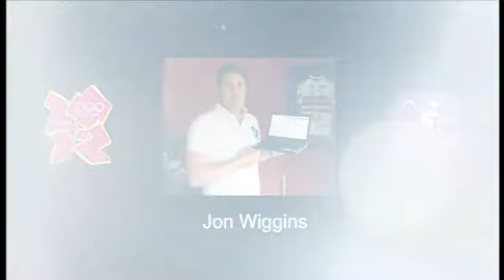Jon Wiggins - wielrennen Londen 2012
Jon Wiggins over de wielerdelegatie in Londen